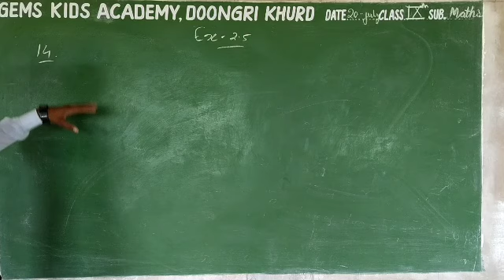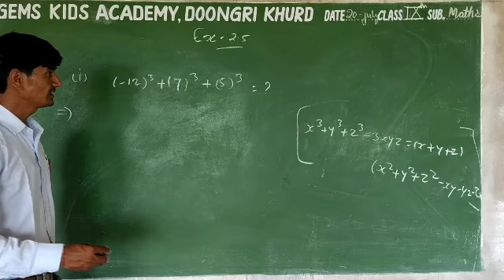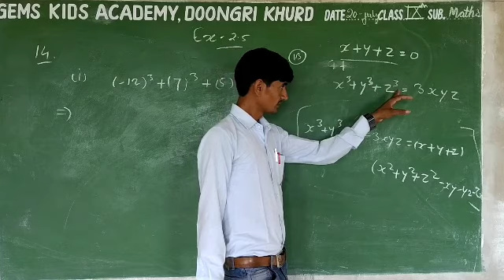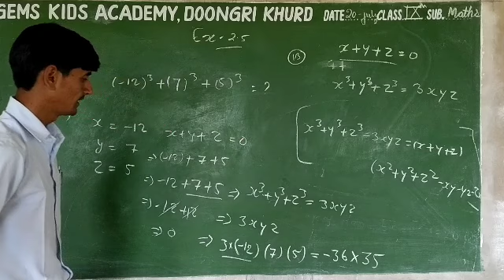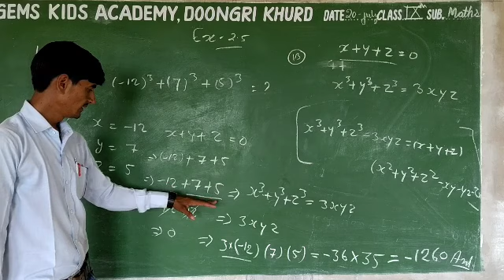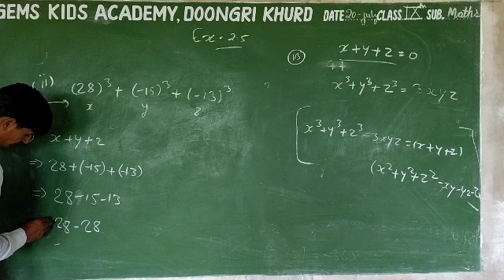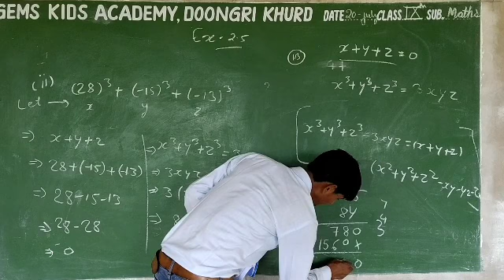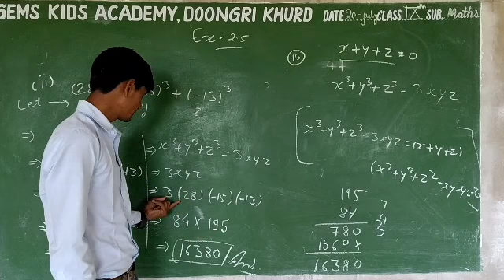9th class math 20 July